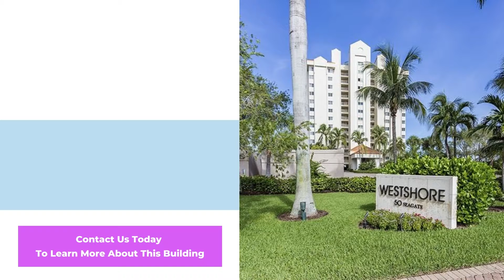Westshore at Naples Cay - Sunset Naples Fl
Westshore at Naples Cay

Sunset Naples FL